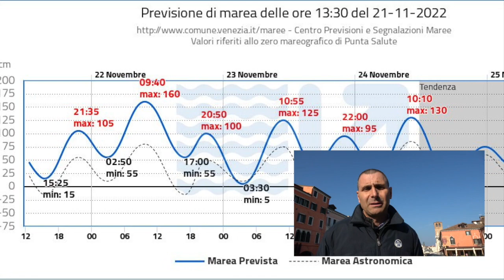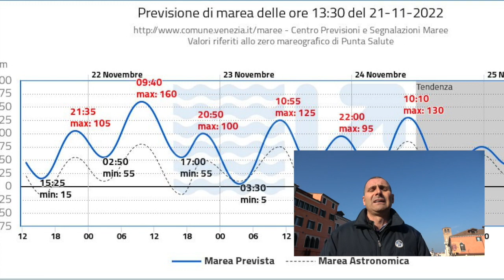METEO BROLLO: DOMANI PRIMA TEMPESTA AUTUNNALE E DELL’ANNO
Ormai se ne parla da giorni dalla sera di oggi, lunedì 21 novembre a domani transiterà una perturbazione atlantica di notevole portata e intensità. Emanuele Brollo spiga con precisione tutti i passaggi di questi prossimi articolati eventi atmosferici.
Il centro maree di Venezia nell’ultimo bollettino delle 13.30 ha previsto per domani alle ore 9.40 un picco di marea di ben 160 cm a Venezia per quanto riguarda Chioggia la differenza potrà essere anche di 20 cm in piú o in meno a seconda delle condizioni del vento. Il sistema Mose sarà attivo, per prudenza conviene comunque predisporre tutte le misure di sicurezza.
Di default è previsto che in caso di forte maltempo e acqua alta i parcheggi gestiti da SST siano di libero accesso, a breve l’amministrazione invierà un comunicato con tutte le precisazioni del caso.

Errata corrige: Nell’audio Emanuele riporta raffiche di 190 nel Triestino, si tratta di 130 e non 190 -